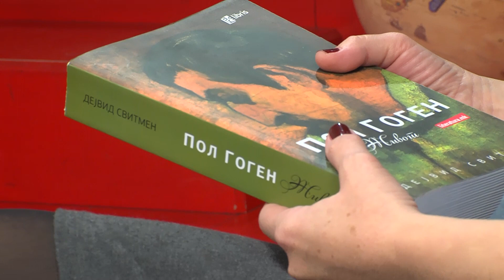Сергеј Андреевски во разговор со Бранка Костиќ-Марковиќ во Астрорум на Литература.мк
„Астрорум“ e место за разговори, каде што меѓународно успешни личности ги споделуваат своите размисли за литературата, уметноста и културата. Тие се одржуваат во инспиративниот амбиент на ексклузивната книжарница „Литература.мк“ во центарот на Скопје на познатата улица „Македонија“, а нив ги води еминентниот новинар и музиколог Бранка Костиќ-Марковиќ.

Во ова издание на „Астрорум“ гостува познатиот македонски сликар Сергеј Андреевски.